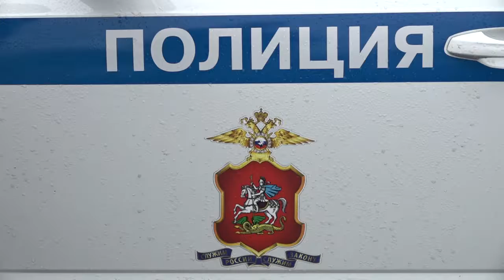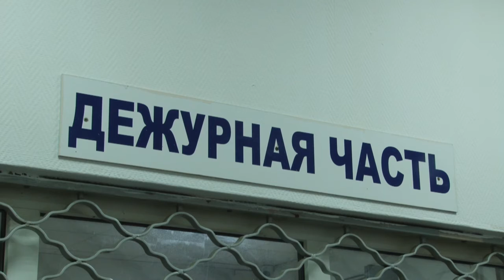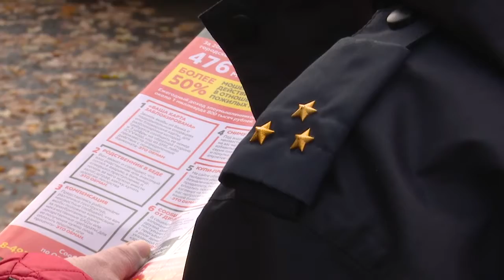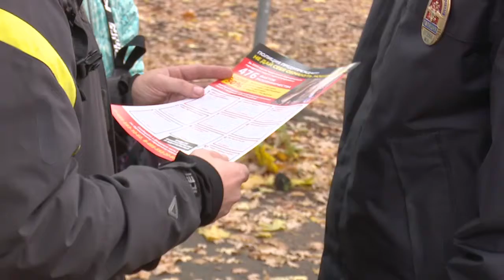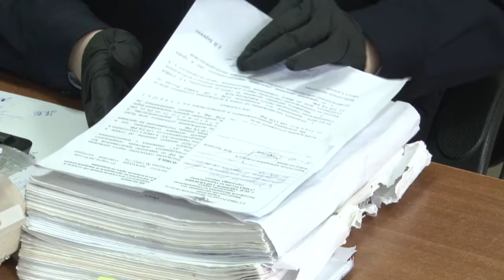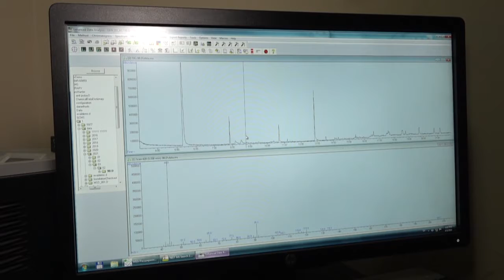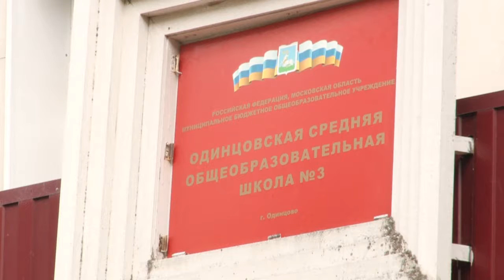Специальный репортаж ко дню полиции